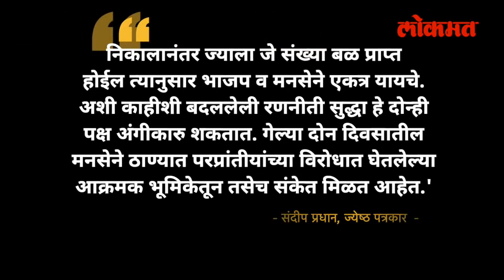भाजपसोबत मनसे? उघड-उघड की गुपचूप? BJP & MNS Alliance | Devendra Fadnavis | Raj Thackeray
मनसे आणि भाजपची युती होणार का? या प्रश्नाच्या पलीकडचा एक फॉर्म्युला मी तुम्हाला या व्हिडीओत सांगणार आहे... आतापर्यंत तुम्ही मनसे-भाजप युती झाली तर काय होईल...? कुणाचा फायदा कुणाचं नुकसान? हे सगळं ऐकून-वाचून झाला असाल, पण आता आपण याविषयी बोलूयात, की मनसे भाजप युती झाली नाही, आणि या दोन पक्षांनी एक जुना फॉर्म्युला, नव्या प्लॅनसह राबवला, तर काय होईल? हे समजून घेऊ... आता हा फॉर्म्युला काय असू शकतो? या फॉर्म्युल्याच्या आडून मनसे आण भाजपचा प्लॅन काय असू शकतो, या विषयी बोलू... ( Guruprasad Anchor )